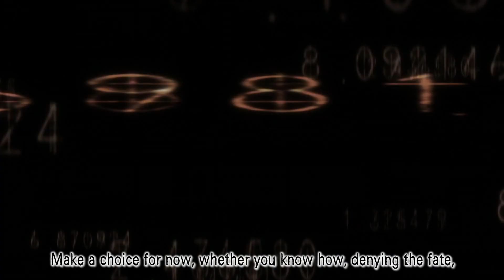Steins;Gate Opening English by [TYERecords] HD creditless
Happy New Year! A whole year's time has passed once more, so I figured it was also time for me to do Steins;Gate's incredibly famous opening "Hacking to the Gate" by Kanako Ito. 9 years later, the show alongside it's opening lasted long enough to be amongst the best of the decade, and well worth me using it as my 1st video of 2020. Equally as worth is TYERecords awesome cover for the song. All credit should go to them, and their original video is below.

Subtitles: adaption of WhyNot fansubs script of Steins;Gate opening 1

LYRICS:

Meaningless theories and prophecies, won't bring peace to the land
It's so funny how all the situations at hand, how the cursed lingers
How the foolish that rule the world, naming kings to manages us all
Trash their childish work as their plans tumble and fall
Impossible walls

All of the hope that people once spread about, the distance up in the sky
Virtual dreams and liberties, how they spur you questioning why
Limited lies full of deceit carry on, with days that tower with hate
Make a choice for now, whether you know how, denying the fate,
Or Hacking into the Gate

But remember that every brilliant day, should be lived for those who passed away
Remember the days of before, all the lost memories,
Pray they never leave

Cheating the passage of time, when doubt is held on broken wings
A silhouette watching alone, should you choose to break and intervene